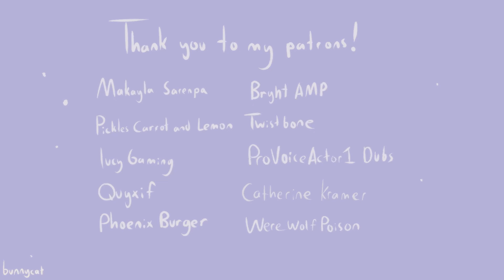Umbreons Light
its pokemon time
branching out from fnaf to do other stuff and im in my pokemon phase rn so have this!!